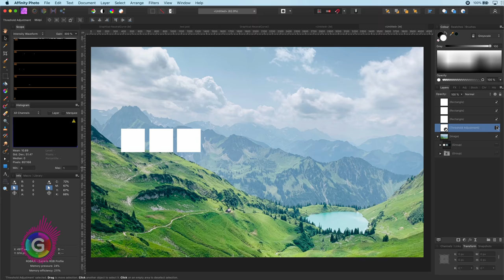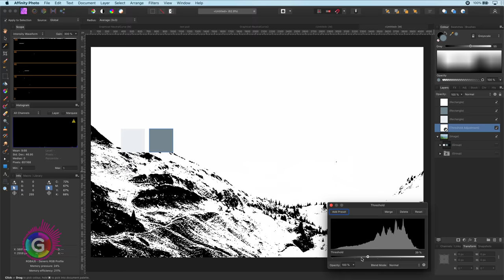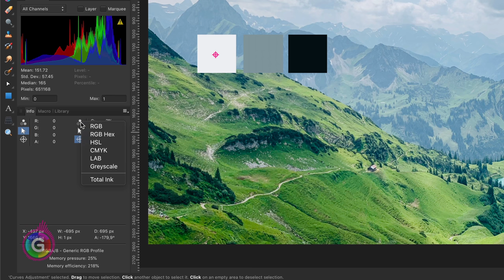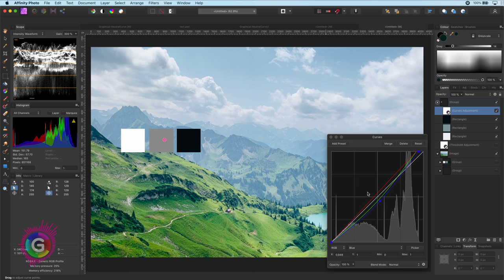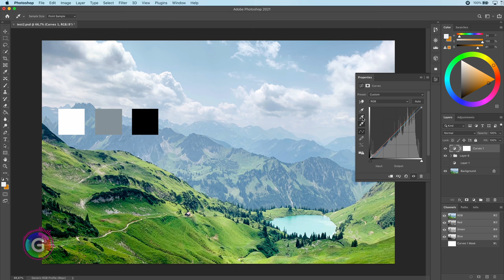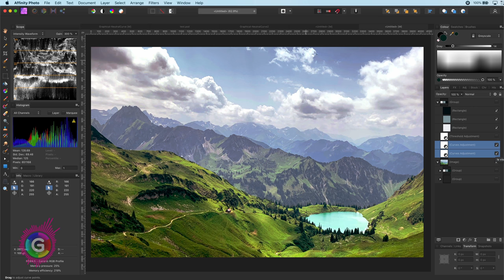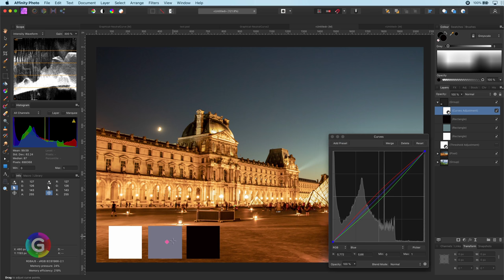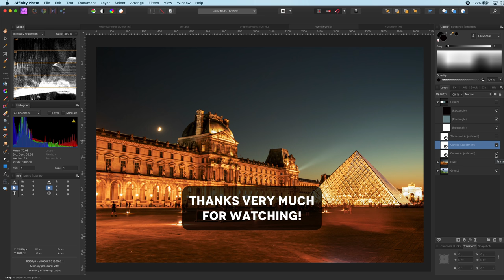Using Curves to Set WHITE, MID GREY and BLACK point in Affinity Photo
Learn how to set the white. grey and the black points using Affinity Photo. Photoshop has tools in the curves panel to assist you with that, which is missing in Affinity Photo,  however we can easily do this manually.

Setting these points will give the image, most of the time, a much better look,  especially flat looking images.

For advanced users (and for a faster workflow), instead of creating boxes with the colors , you can set 3 separate sample color points directly on the image and work from there.